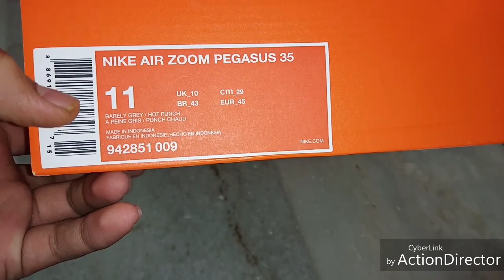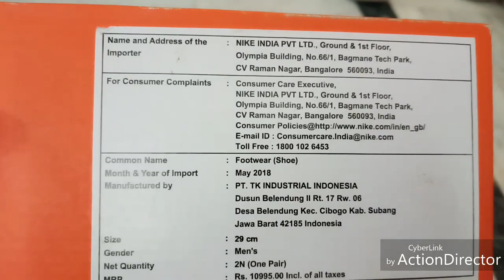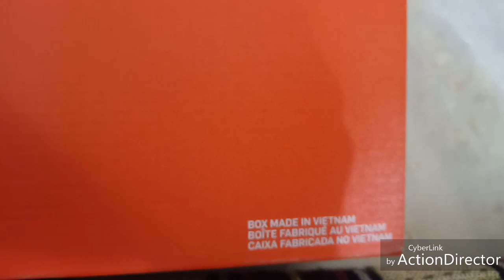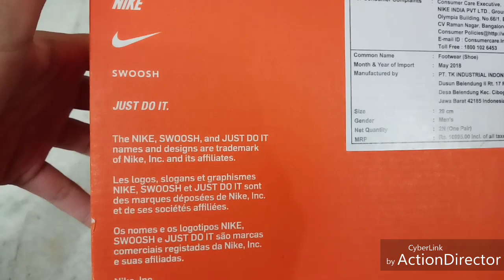nike shoes unboxing india🔭unboxing nike shoes frm celebration mall udaipur hindi me honest review